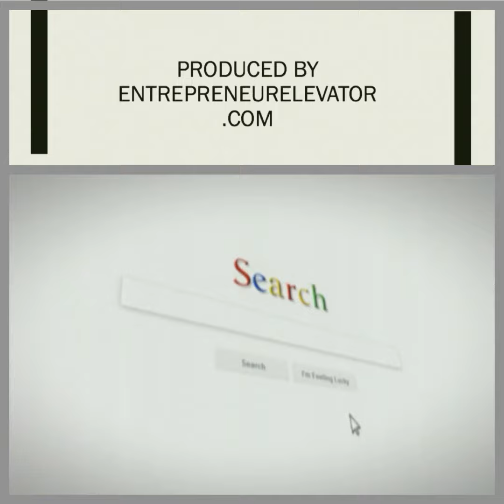SCENT OF YOUR MINDSET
Mindset can be simple if you listen to your mind.